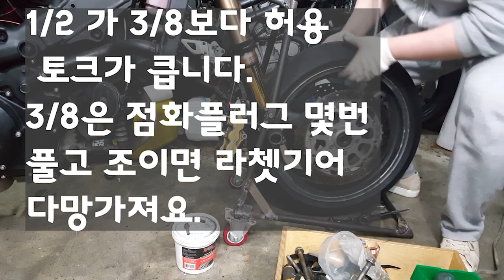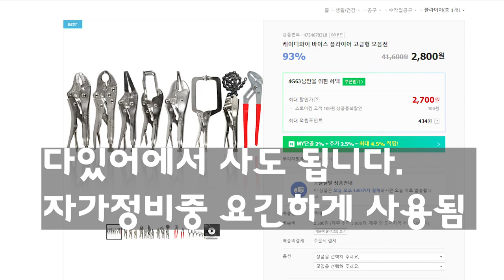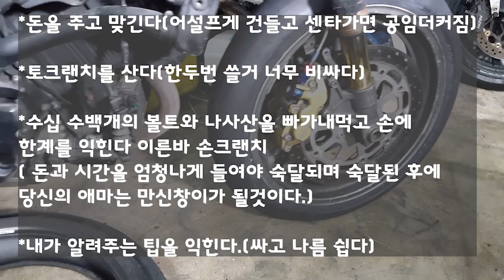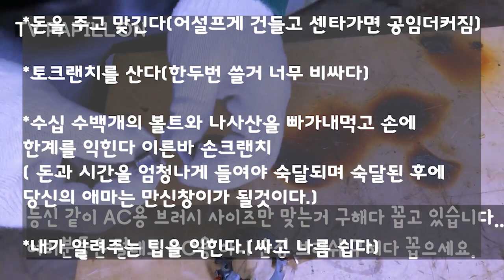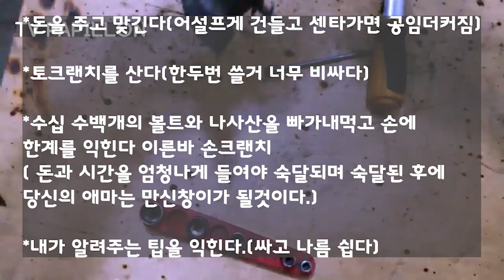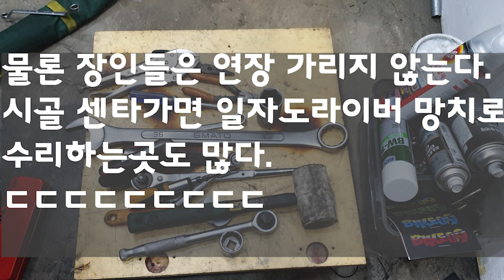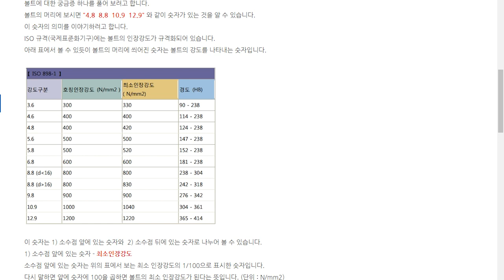오토바이 자가정비 공구를 알아보자.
전구교환 배터리교환 덜컥이는 카울고정때문에 연장구입을 고려중이거나
자가정비에 도전해보려는 바린이들! 어서옵쇼!
댕청하게 사구려 세트로 사지말고 적절한 품질의 제품을 필요한것만 구입해보자.
연장은 사용법이 있는법!
사용법을 어기고 사용하면 어떡게 되고 올바른 사용법은 어떤지 알아보자.
볼트 대가리 나사산 해먹지 않는 요령 알려드립니다.